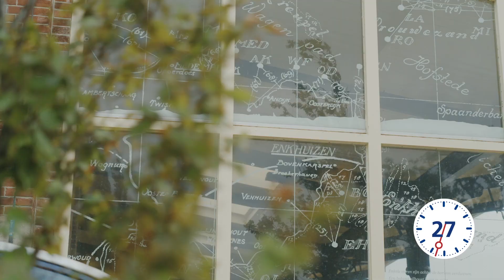Het mooiste terras met uitzicht op het water in Enkhuizen | Bestemming Centraal in 60 seconden #5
Van een stoomtrein in Apeldoorn tot monumentale zuilen in Sneek. In Bestemming Centraal in 60 seconden laten stationsmanagers je zien waarom een bezoek aan hun station de moeite waard is. Of, als je er toch al komt, eens langer bij stil te staan. Met een vlogcamera, in één minuut.

In deze aflevering laat stationsmanager Harry zien welke uitjes je kunt maken vanaf station Enkhuizen. En hij nodigt je uit voor een drankje en een hapje op het terras met uitzicht op het water!